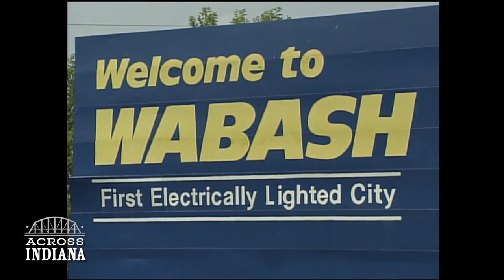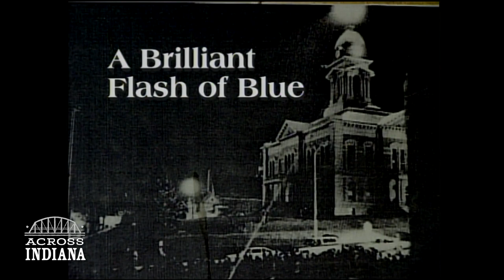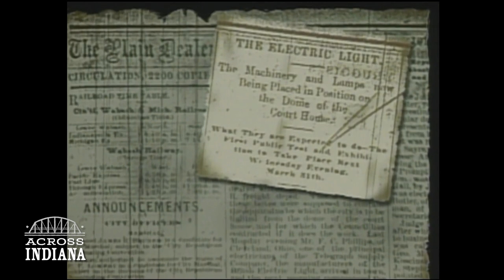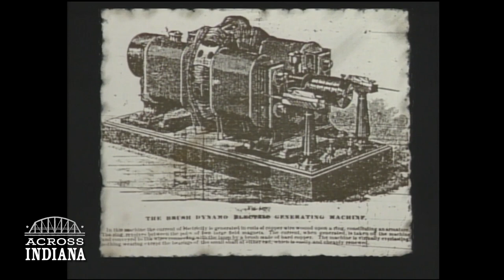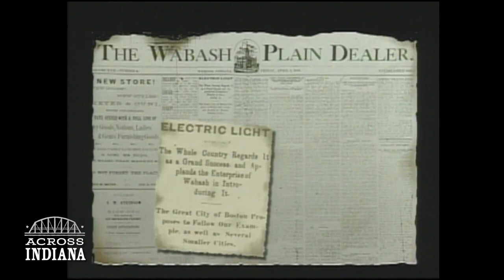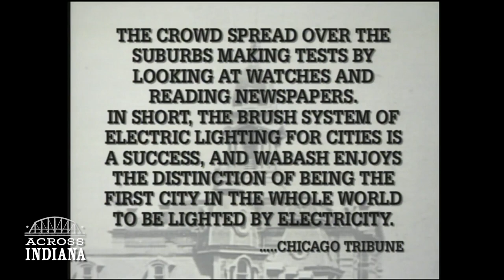A Brilliant Light of Blue | Classic Across Indiana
Illuminating Wabash, IN: The birth of public street-lights.

144 years ago, Wabash, IN, became the world's first electrically lit city. While Charles Brush and Thomas Edison competed to light up the town, the culmination of their efforts eventually captivated 10,000 spectators in a dazzling display of light. Jack Miller of the Wabash Co. Museum details the historic moment when Wabash embraced the brilliance of electricity in this classic Across Indiana.